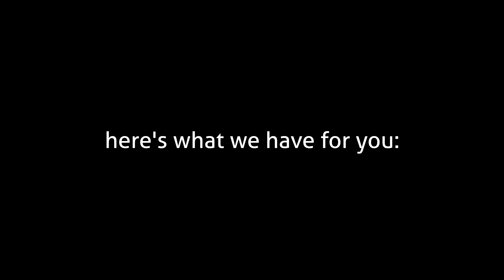welcome to paper2222 (2021)